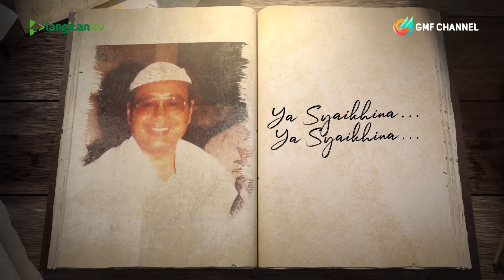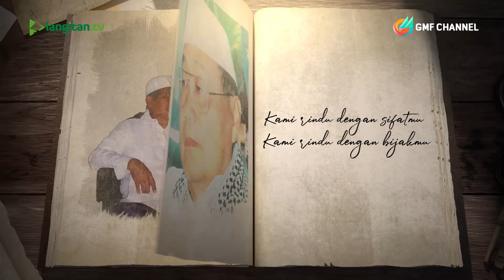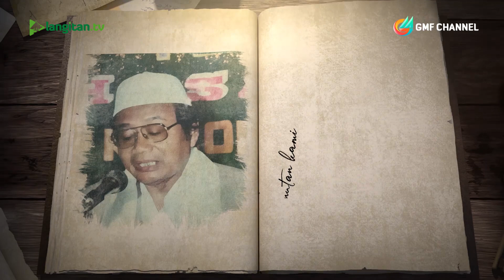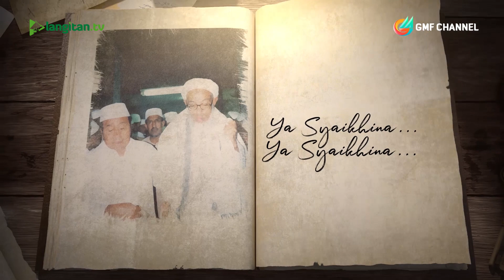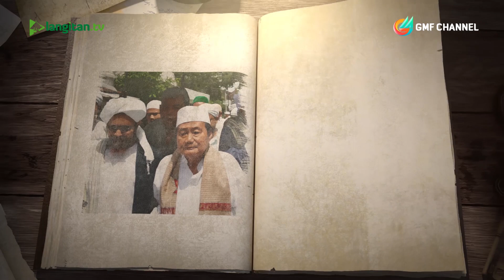Ya Syaikhina | Persembahan Lagu Untuk Syaikhina KH. Abdullah Faqih | Haul ke -10 KH. Abdullah Faqih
Artist       : Abdul Qodir, Ujang Bustanul Arifi, Abdul Jalil
Cipt.        : Gus Ma'shum Faqih

Ya syaikhina
Ya syaikhina
Ya syaikhina
Ya syaikhina
Bak seperti rembulan malam
Yang menerangi gelapnya malam
Engkau sinari hati kami
Dengan pancaran ilmumu
Kami rindu dengan sifatmu
Kami rindu dengan bijakmu
Kami rindu dengan adilmu
Kami rindu ajaranmu
Kami rindu bijakmu
Kami rindu dengan asilmu
Kami rindu ajaranmu
Ya syaikhina 4x

Engkaulah pemimpin kami
Engkaulah penuntun kami
Engkaulah pengayom kami
Engkaulah penerang kami
Engkaulah panutan kami
Engkaulah penyembuh kami
Engkaulah dambaan kami
Engkaulah guru kami
Engkaulah panuntan kami
Engkaulah penyembuh kami
Engkaulah dambaan kami
Engkaulah guru kami
Ya syaikhina 5x

Untuk mendapatkan informasi seputar PP. Langitan, atau kajian kitab kuning dari kiai-kiai PP. Langitan silakan follow akun: